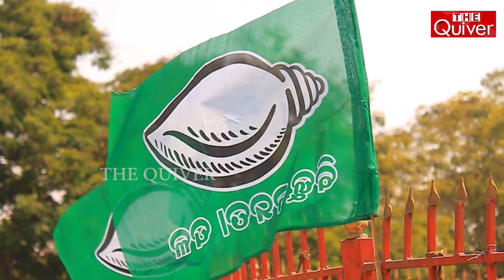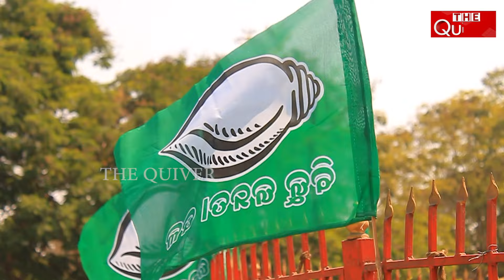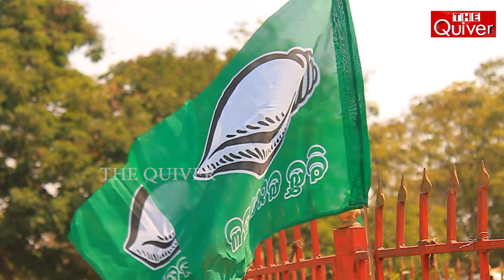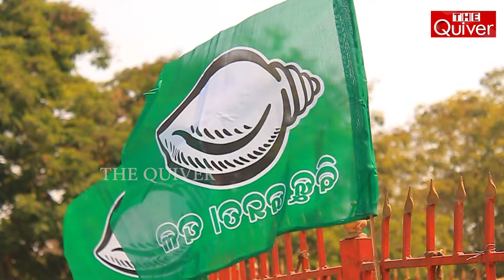ବଡ଼ ଅଫିସର ବିଜେଡି ଏଜେଣ୍ଟ | The Quiver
ରାଜ୍ୟର ବରିଷ୍ଠ ଅଫିସର ତଥା ଆଇପିଏସ ଓ ଆଇଏଏସ ମାନେ ବିଜେଡି ପାଇଁ କାମ କରୁଛନ୍ତି । ନେତା ଓ କର୍ମୀମାନେ ବିଜେଡି ନଛାଡ଼ିବାକୁ ଫୋନ କରି ଧମକ ଦେଉଛନ୍ତି ଆଇଜି ସ୍ତରର ଅଫିସର । ବିଜେଡି ଏତେ ତଳକୁ ଖସିଗଲାଣି ବୋଲି ସାଂଘାତିକ ଅଭିଯୋଗ ଆଣିଛନ୍ତି ବିଜେପି ବ୍ରହ୍ମପୁର ଲୋକସଭା ପ୍ରାର୍ଥୀ ପ୍ରଦୀପ ପାଣିଗ୍ରାହୀ ।